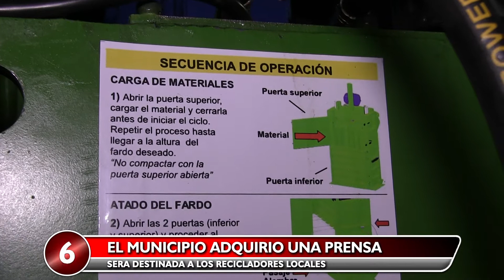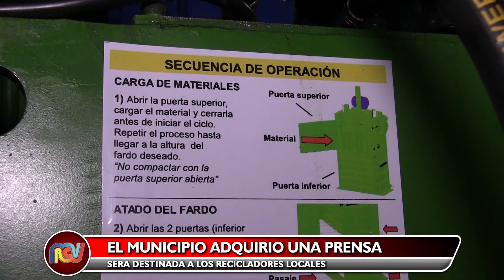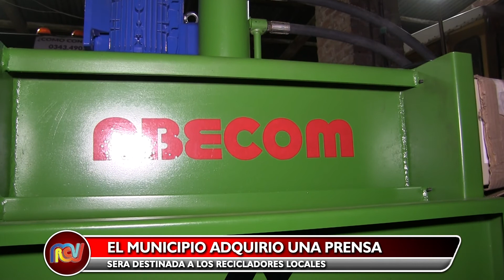Prensa de carton